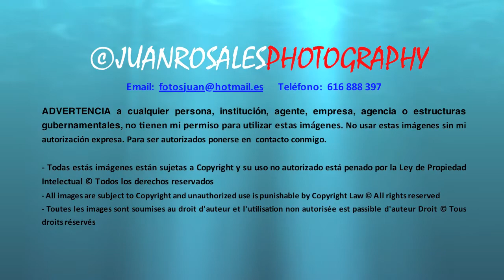Cascada de los Vados - Sanabria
Cascada de los Vados, San Ciprian, Sanabria